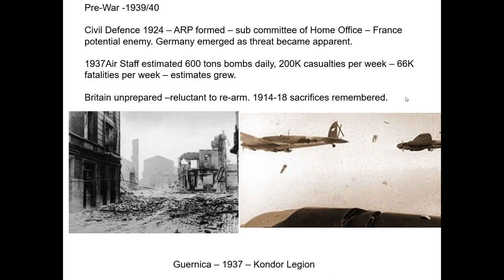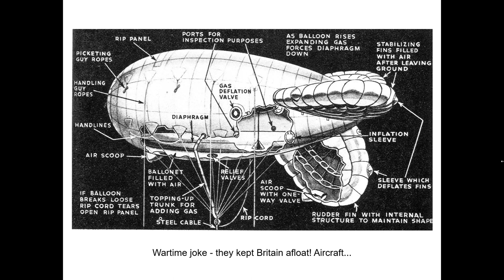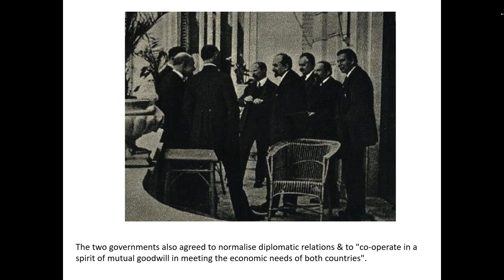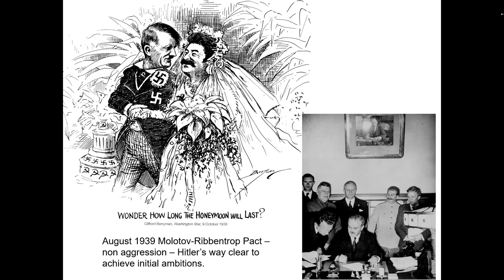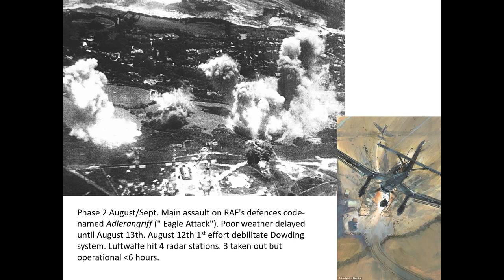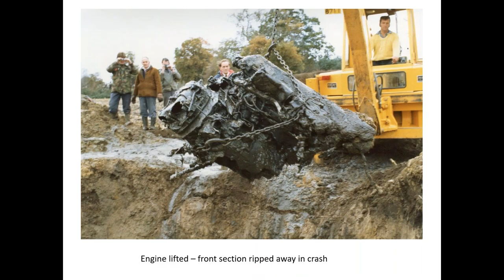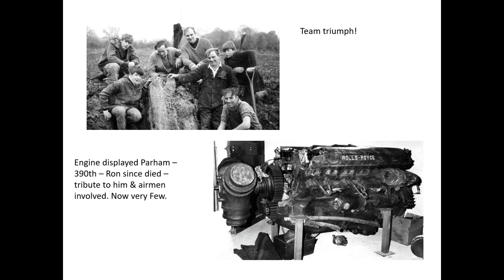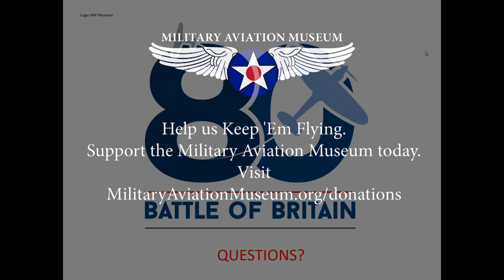80 Years On: The Battle of Britain Recalled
80 Years On: The Battle of Britain Recalled | Webinar
Guest Speaker: Ian McLachlan